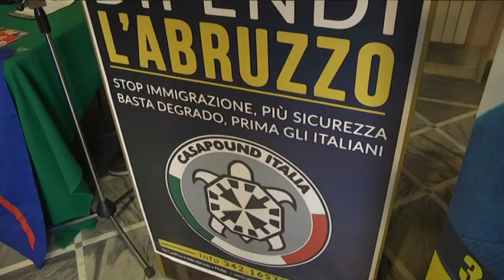Regionali – Presentata la lista di Casapound a Chieti